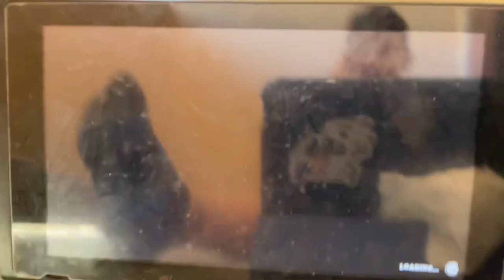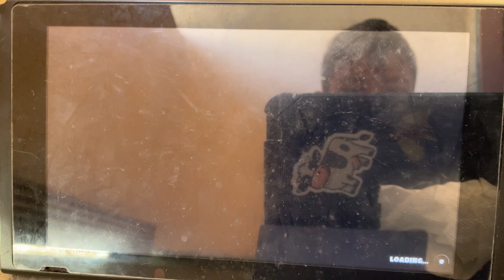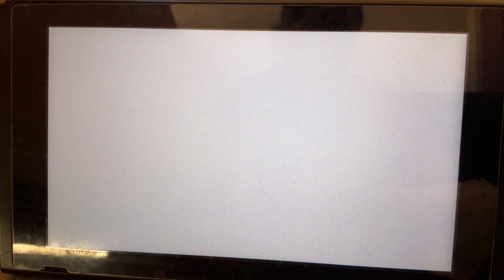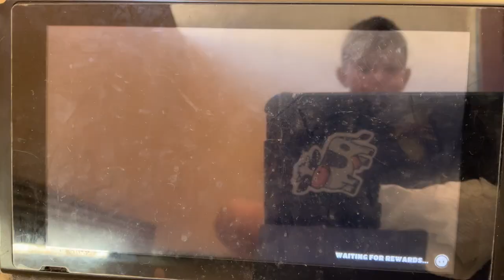I am playing fall guys let’s see what happens￼